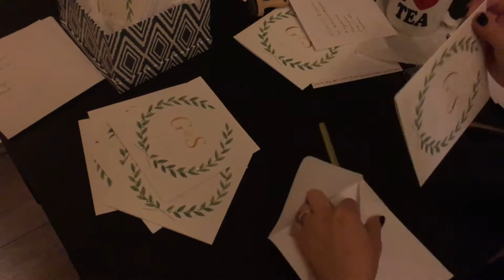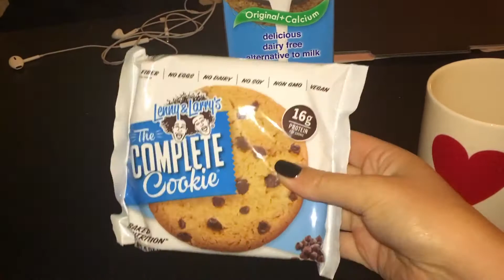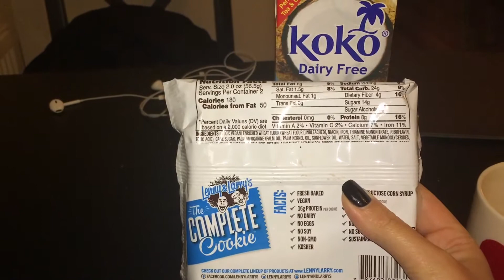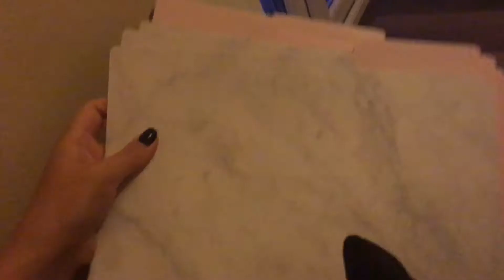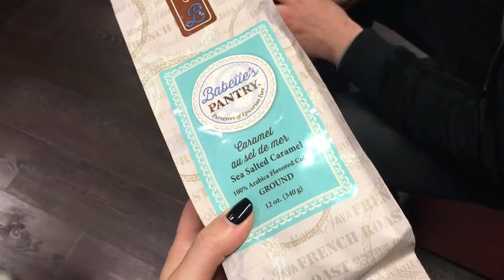LOOKING FOR PHOTOSHOOT LOCATIONS + OUR ENGAGEMENT DINNER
IN THIS VLOG WE HAVE..
ERRANDS & WEDDING INVITATIONS
LIL CHIT CHAT & UPDATE
MY VERSION OF VEGAN MILK & COOKIES
TINY TKMAXX HAUL
WANDER AROUND CITY CENTRE & CINEMA
MAKE UP LOOKS FOR REHERSAL DINNER
SUNNY WALK AROUND RINGSEND & BALLSBRIDGE